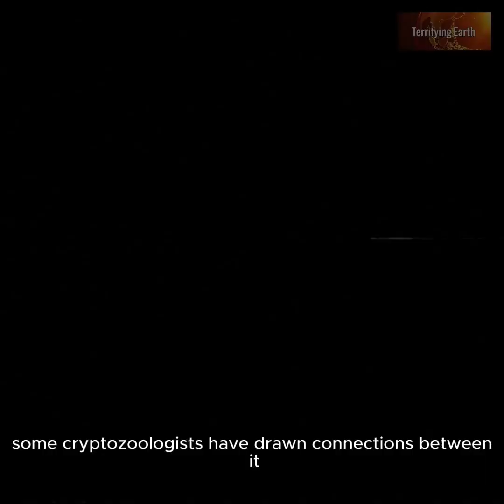TOP 5 Urban Legends part 12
Embark on another enthralling installment with part 12 of our TOP 5 Urban Legends series. Encounter the haunting Water Babies, eerie entities from aquatic folklore; The Well to Hell, a chilling tale of supernatural discovery; Walking Sam, a towering figure with an otherworldly presence; The Mngwa, a mysterious and elusive cat-like creature of East African legend; and Dobhar-chu, a legendary water creature from Irish mythology. Join us as we unravel the eerie narratives and mysteries behind these captivating urban legends that span cultures and imagination.